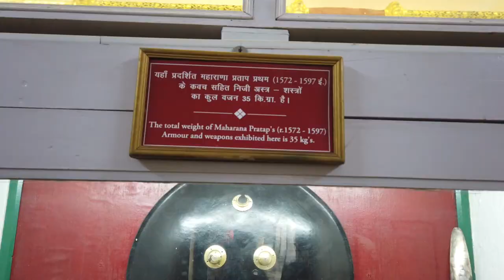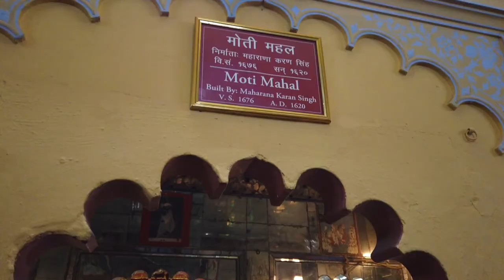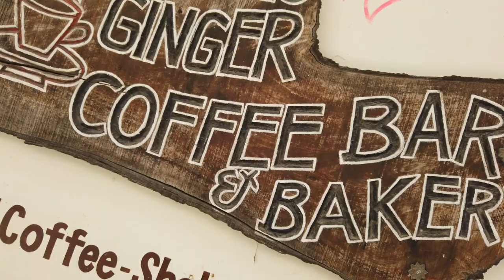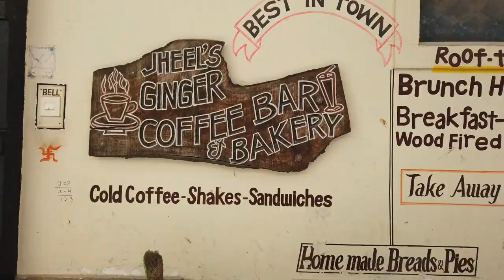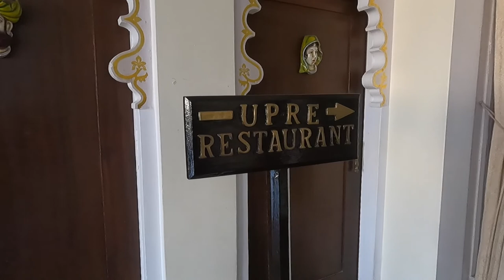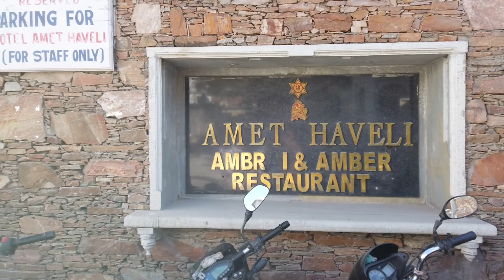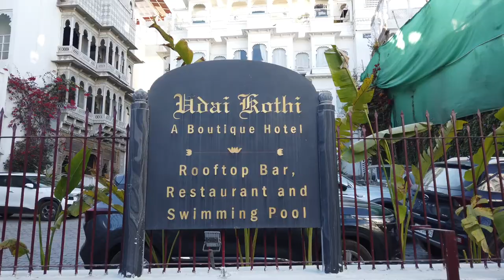Places To Visit In Udaipur | City Palace | Lake Palace | Cafes In Udaipur | Vlog # 2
नमस्ते दोस्तों,
    इस साल जनवरी के महीने में उदयपुर घूमने का मेरा अनुभव बहुत ही ज़बर्दस्त रहा है।इस विडियो में मेने Citi palace, Lake Palace ओर अमराई घाट पे मोजूद कुछ ख़ास कफ़े को फ़िल्माया है।

धन्यवाद